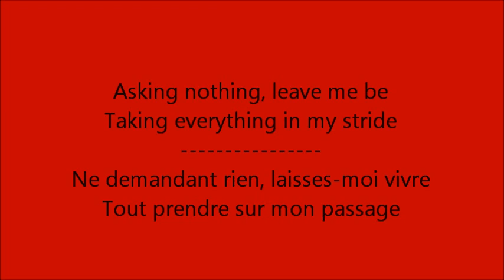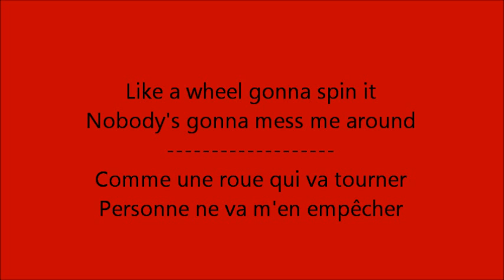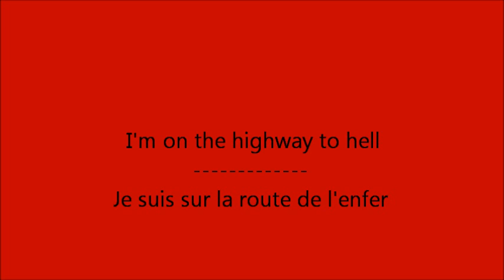Glee - Highway to hell / Paroles & Traduction